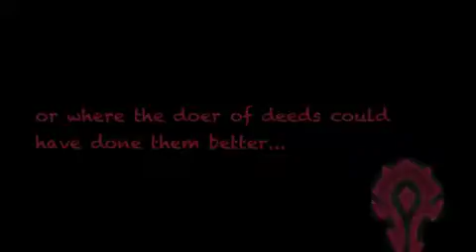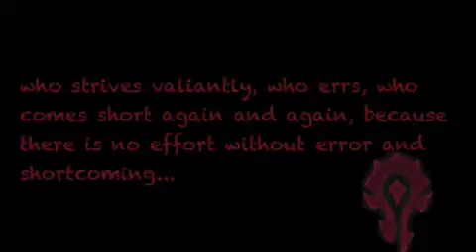WarRidersWIP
Work in Progress - War Riders of the Horde
World of Warcraft RP-PVP Guild on RP Server Wyrmrest Accord